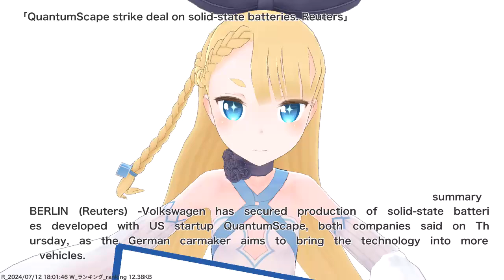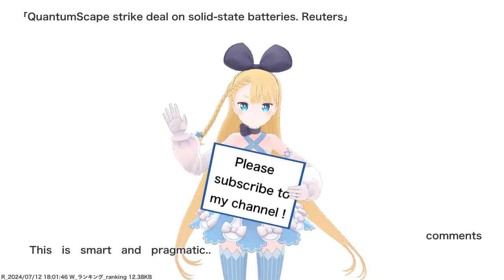QuantumScape strike deal on solid-state batteries. Reuters,etc